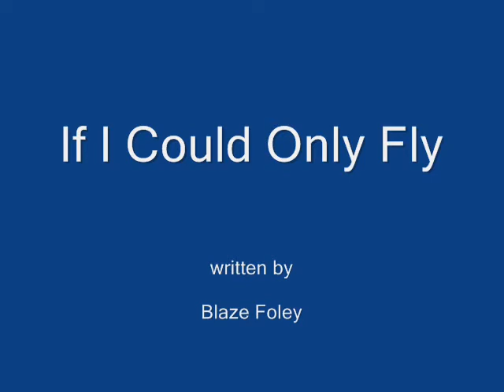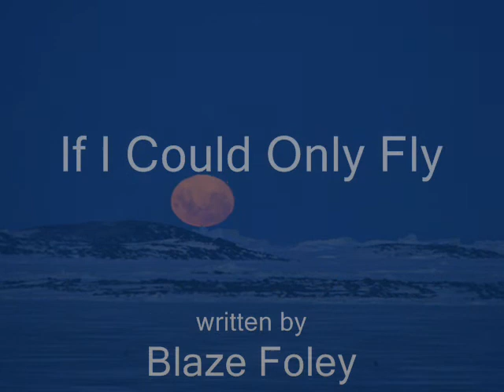If I Could Only Fly - Owen Moore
Owen Moore.  "If I Could Only Fly", (written by Blaze Foley).